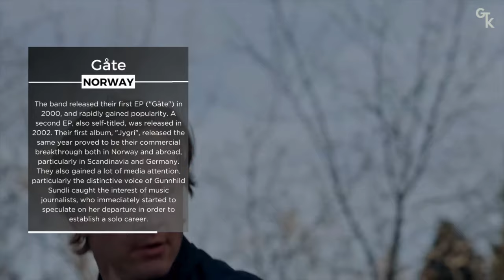GÅTE - Norway 🇳🇴 - ESC 2024 | GET TO KNOW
We have our fourteenth participant confirmed! It's GÅTE from Norway 🇳🇴. What do you think about her? Will Norway succeed to the top 3 again?

Details of the Eurovision Song Contest 2024:
🇦🇲  Armenia -
🇦🇺  Australia -
🇦🇹  Austria - Kaleen
🇦🇿  Azerbaijan -
🇧🇪  Belgium - Mustii - TBA
🇭🇷  Croatia -
🇨🇾  Cyprus - Silia Kapsis - TBA
🇨🇿  Czechia - Aiko - Pedestal
🇩🇰  Denmark -
🇪🇪  Estonia -
🇫🇮  Finland -
🇫🇷  France - Slimane - Mon Amour
🇬🇪  Georgia - Nutsa Buzaladze - TBA
🇩🇪  Germany -
🇬🇷  Greece -  Marina Satti - TBA
🇮🇸  Iceland -
🇮🇪  Ireland - Bambie Thug - Doomsday Blue
🇮🇱  Israel -
🇮🇹  Italy -
🇱🇻  Latvia -
🇱🇹  Lithuania -
🇱🇺 Luxembourg - TALI - Fighter
🇲🇹  Malta -
🇲🇩  Moldova -
🇳🇴  Norway - GÅTE - Ulveham
🇵🇱  Poland -
🇵🇹  Portugal -
🇸🇲  San Marino -
🇷🇸  Serbia -
🇸🇮  Slovenia - Raiven - Veronika
🇪🇸  Spain -
🇸🇪  Sweden -
🇨🇭  Switzerland -
🇳🇱  The Netherlands - Joost Klein - TBA
🇺🇦  Ukraine -
🇬🇧  United Kingdom - Olly Alexander - TBA